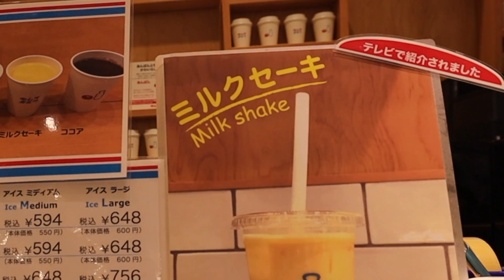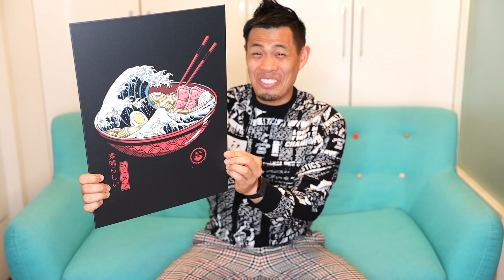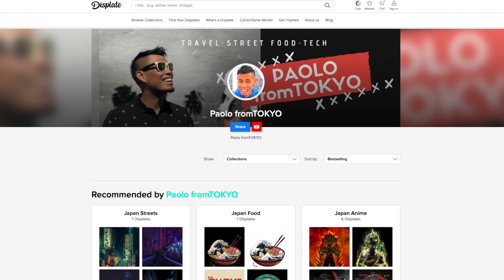Japanese Department Store Food Tour at Shibuya Scramble Square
Shibuya Scramble Square Department Store Food Tour Top 10

This is a Japan Guide for my Top 10 Tokyo Food Tour in a Japanese Department Store Depachika at Tokyu Food Show Edge in Shibuya.  There are many types of Japanese food in a Japanese department store, like Japanese bento box, Japanese breads, Tokyo vegan food and even my favorite, Japanese karaage also known as fried chicken.  Japanese Department Store Food is area is often called depachika because depa is short for Department and chika means basement in Japanese and that is where the food area is located in most Japan department stores.  This tour of Japanese food in Department Store is almost like a Tokyo Street food tour since many of these foods are too go.  In fact, there is a center eating space at Tokyu Food Show.   Hope you can use the Tokyo travel guide as a way to navigate through Tokyo and the Shibuya area.

Top 10 at Tokyu Food Show Edge in Shibuya Scramble Square

0:00 - Intro
1:42  - 10. Ebiten Oshizushi at Kaneko Hannosuke

3:30 - 9. Character Pao (Buns) at Sanwain

5:31 - 8. Pork & Butter Chicken Curry at Nuka

7:03 - 7. Square Yakisoba & Milk Seki at Kimura Milk

9:32 - 6. Vegan Bento at Peace Cafe Hawaii

11:13 - 5. Karaage at Karaageya Oshu Iwai

12:50 - 4. Shibuya Scramble Mille Feuille at Hanairo

15:07 - 3. Menchi Katsu TabeKurabe Set at Q Menchi

17:10 - 2. Unagi Eel Tamago Don at Tamagoya

19:18 - 1. Salmon & Ikura Seiromeshi at Kinkume

___ Business ___

- Main Camera
(USA Link)

- Powered Mic
(USA Link)

- Mic
(USA Link)

- Portable TriPod
(USA Link)

- Gimbal
(USA Link)

- Drone (Original)
(USA Link)